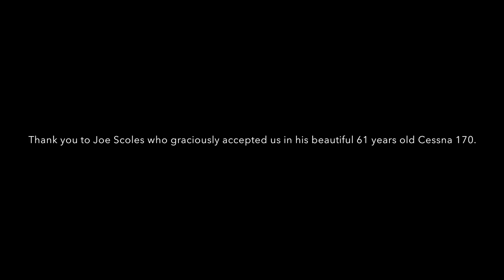Rockcliffe Air Rally 2013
Edited video of some of the pictures and videos I took during our team participation at the Rockcliffe Air Rally last September, 2013, in Joe Scoles airplane - a Cessna 170. Joe Scoles, Benoît Saulnier et Nathalie Fortin. We finished at 1st place.

You may also find a blog post related to this video

Your comments are welcomed, and appreciated!